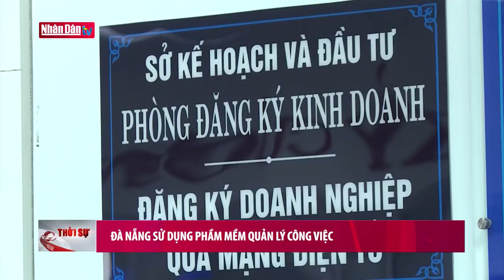Đà Nẵng sử dụng phần mềm quản lý công việc